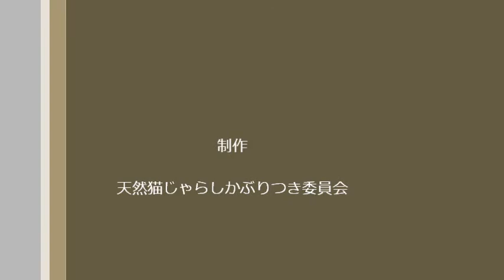天然猫じゃらし と メイ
大麦の猫じゃらし、メイには食べるものとしか映らないのだよね～